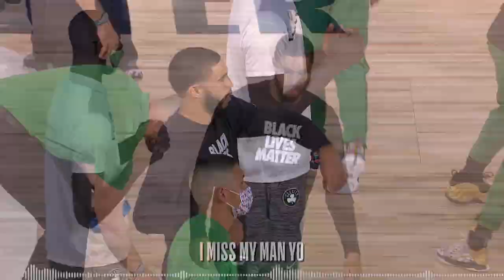🎤 DONČIĆ, JOKIĆ, LEBRON & MORE | Mic'd up compilation 2019/20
Stop what you're doing and settle in for a look back at all the best of 'Mic'd Up' from this season. Seriously.Trust us...this is goodcontent From the opening game, to xmas, All-Star weekend and all the way into the bubble there's some absolute gold in here 👌👌👌